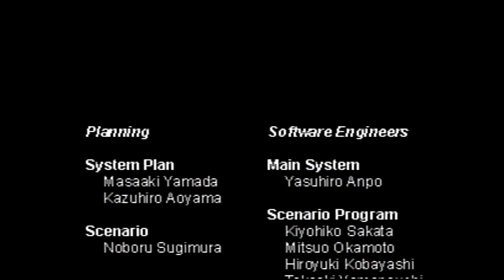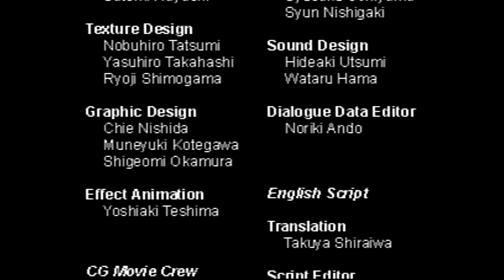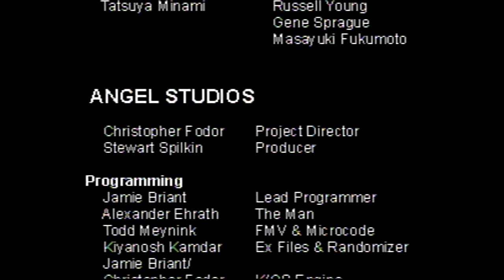おかしくなってしまった父親との死闘【バイオハザード2(64版)】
終盤は怖かった